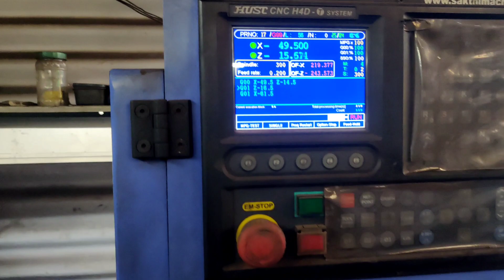ஒரு நொடியில் வாழை மற்றும் தென்னை மட்டையை தூளாக்கும் இயந்திரம் / TRACTER ATTACHMENT'S ??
Address  :

Emkay kumaravel industries

Unit 1:
18/82  pasumpon nagar,
Irugur, Coimbatore -641103

Unit 2:
178 ,Gandhi nagar,
Irugur, Coimbatore-641103

Mini shredder - 68,000 rs
35hp shredder- 99,000 rs
Mini shredder cum pulverizer - 1,05,000 rs
45hp SHREDDER cum PULVERIZER - 1,25,000
55hp SHREDDER cum PULVERIZER- 1,60,000rs

All r including tax

Coconut Shredder  / Shredder cum Pulverizer machine